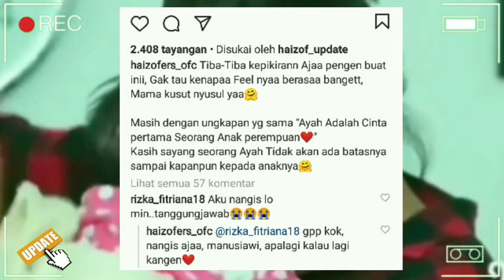AZOF DAN HAICO|| MENGEJUTKAN HAIZOFERS!! AZOF TERPERGOK BICARA SOAL INI KE HAICO!!! Bikin netes!!!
__SEKIAN & TERIMAKASIH___